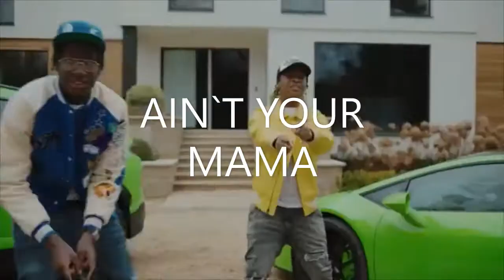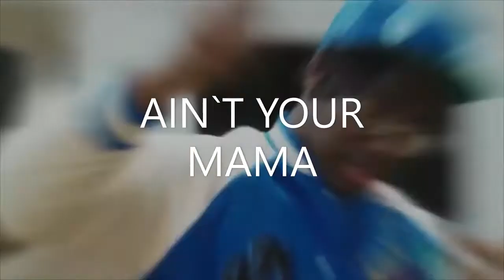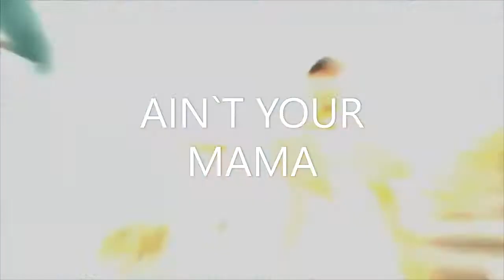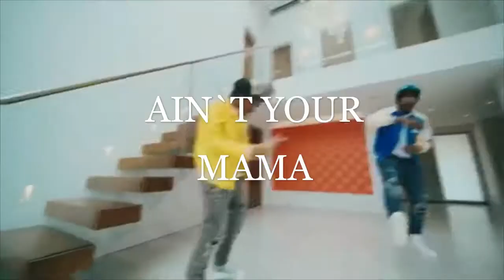Jennifer Lopez - Ain't Your Mama (Official Drill Video)@producerchris254ke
Beatstars: Producerchris254ke

NOTE:
*FREE FOR PROFIT ONLY*

blessed 🙏